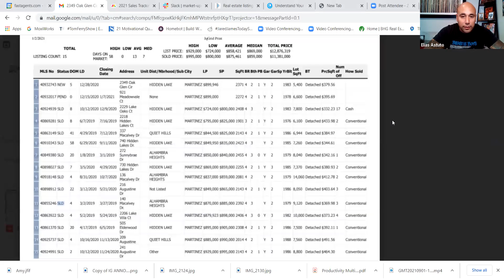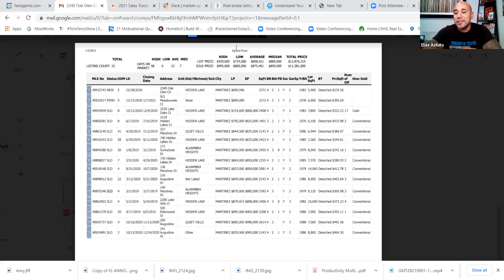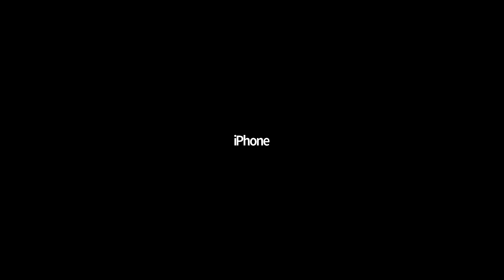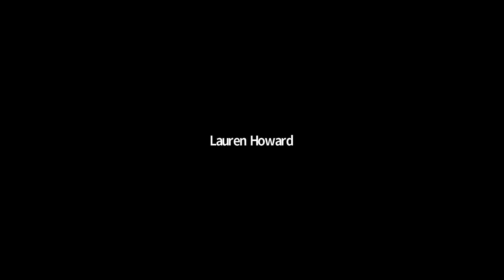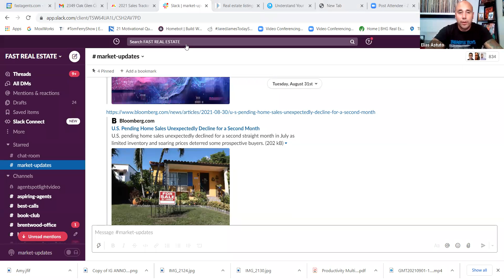Data-driven Analysis: The Connection between Local Happenings and Offers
In this video, we dive into the fascinating world of real estate, exploring the slowdown of non-contingent offers and the unique science projects that drive every market.

Join us as we uncover the intricacies of the local real estate landscape and shed light on the current trends shaping it. We'll discuss the significant decrease in non-contingent offers, providing valuable insights into what this means for both buyers and sellers.

But that's not all! We go beyond the surface to examine the data behind every single offer. Our intense analysis and careful examination of market statistics reveal key patterns and factors that impact the success of real estate transactions.

If you're curious about what's really going on in the local market and how it affects your buying or selling decisions, this video is a must-watch. Prepare to be enlightened as we combine data-driven analysis with a keen eye for local happenings, providing you with a comprehensive understanding of the current real estate landscape.

Stay informed, make informed decisions, and unlock the secrets of the local market with us. Let's dive in!